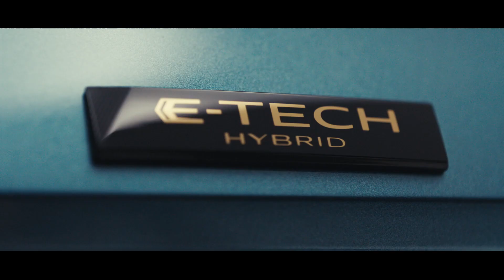145 ch.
il y a connecté… et connecté.

découvrez un véhicule compact, familial et technologique avec un son premium Harman Kardon, et plusieurs systèmes avancés d’aide à la conduite.

voiture adaptée à toute la famille : jusqu’à 1 000 km d’autonomie et 80% de conduite électrique en ville. jusqu’à 624L de volume de coffre. toit verre panoramique opacifiant solarbay®. également disponible en version esprit Alpine.